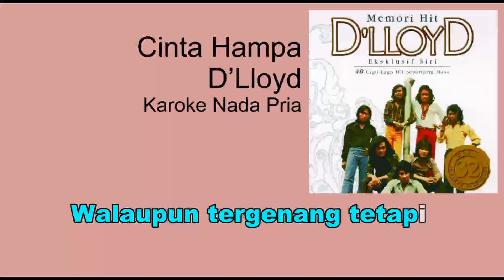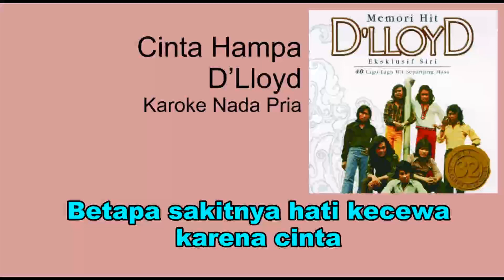Cinta Hampa D'Lloyd Karoke Nada Pria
Ibarat air di daun keladi
Begitu juga cintamu padaku
Bila kau lihat pemuda yang lebih kaya